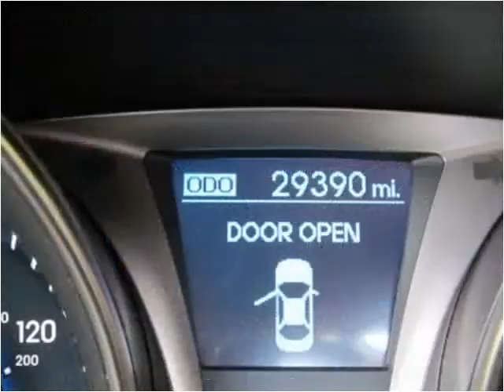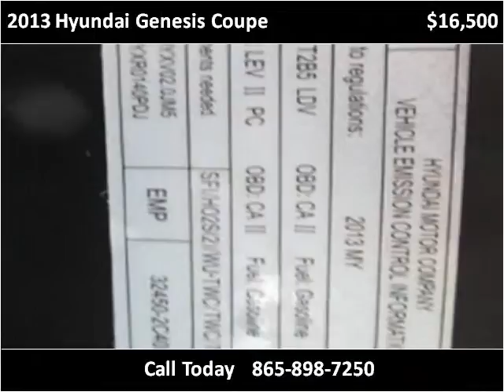2013 Hyundai Genesis Coupe Used Cars Knoxville TN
This 2013 Hyundai Genesis Coupe is available from Autoworks of Knoxville.